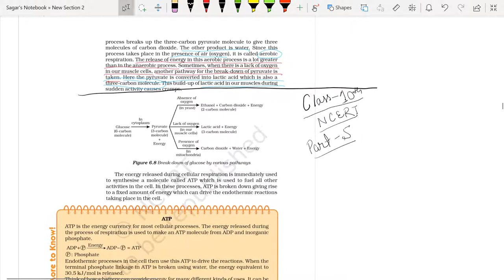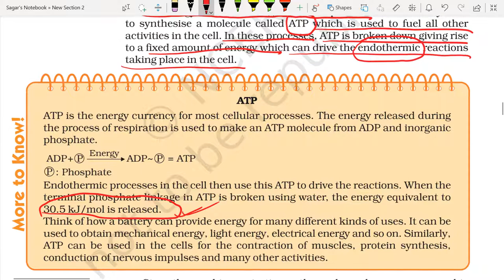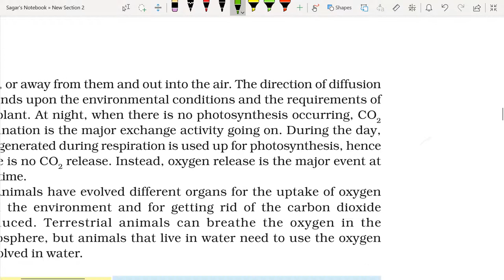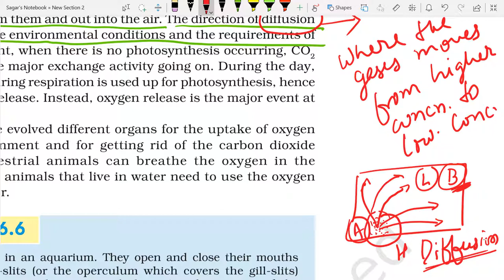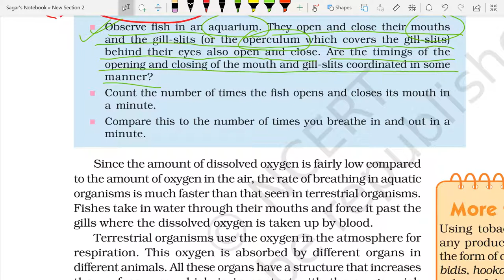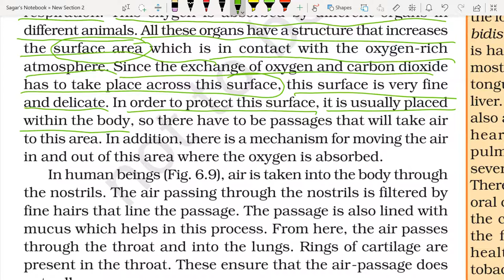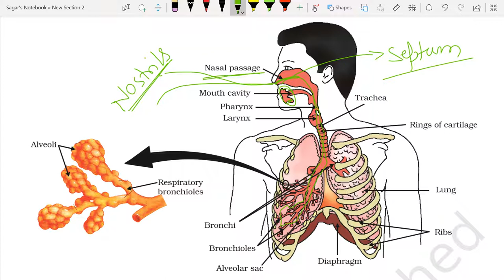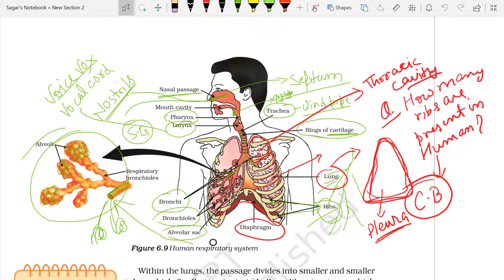LIFE PROCESSES || NCERT - PART 5 ( RESPIRATION IN ORGANISMS) Class 10th || Chapter 6 by Sagar Sir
Go and also watch this also ,
In this video,
Discussion about question & answer,
Breakdown of glucose by various pathway,
More to know - ATP,
Adenosine triphosphate,
ADP- Adenosine diphosphate,
Activity 6.6,
Fig 6.9 discussion about respiratory system